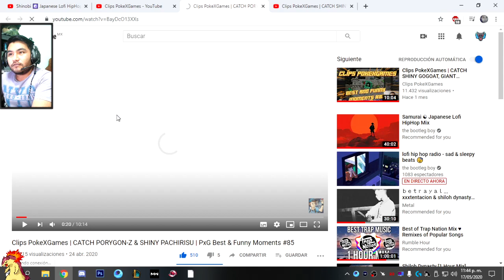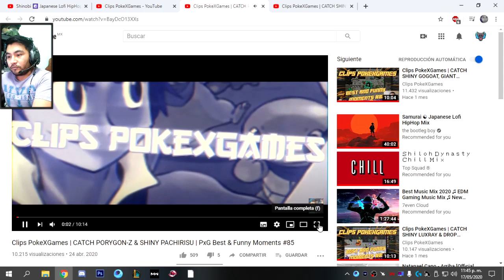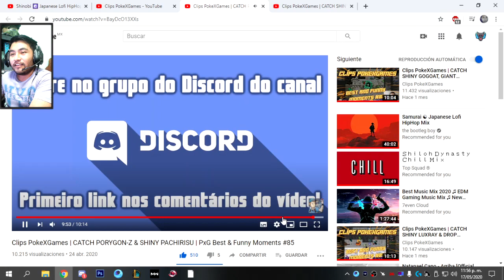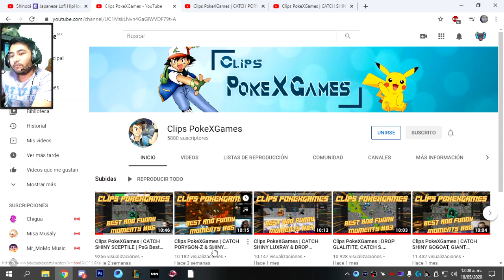REACCIONANDO A CLIPS DE POKEXGAMES! PARTE #15! CAPTURAN PORYGON-Z!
Gamertag Xbox Live : I AsTraL I
PokexGames : El Astral
Servidor en la que Juego: Esmeralda
Preguntas Frecuentes:
-¿Con que Grabo los Gameplays?
OBS Studio.
-¿Qué Headsets uso?
Astros A50
Sony Vegas Pro 11 y Audacity
-¿Qué edad tengo?
27 años
 -¿De donde soy?
de Ciudad del Carmen Campeche, México.